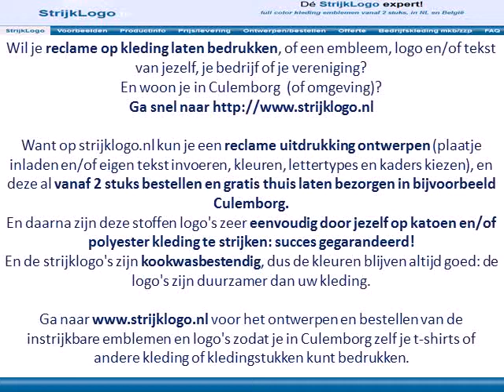Reclame kleding bedrukken Culemborg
Wil je reclame op kleding laten bedrukken, of een embleem, logo en/of tekst van jezelf, je bedrijf of je vereniging?
En woon je in Culemborg  (of omgeving)?

Want op strijklogo.nl kun je een reclame uitdrukking ontwerpen (plaatje inladen en/of eigen tekst invoeren, kleuren, lettertypes en kaders kiezen), en deze al vanaf 2 stuks bestellen en gratis thuis laten bezorgen in bijvoorbeeld Culemborg.
En daarna zijn deze stoffen logo's zeer eenvoudig door jezelf op katoen en/of polyester kleding te strijken: succes gegarandeerd!
En de strijklogo's zijn kookwasbestendig, dus de kleuren blijven altijd goed: de logo's zijn duurzamer dan uw kleding.

Ga naar voor het ontwerpen en bestellen van de instrijkbare emblemen en logo's zodat je in Culemborg zelf je t-shirts of andere kleding of kledingstukken kunt bedrukken.